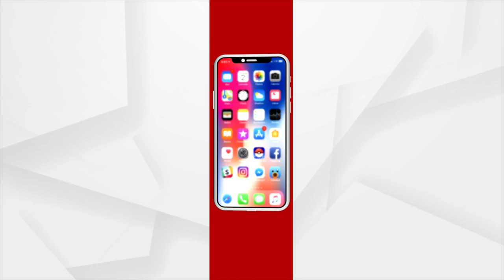Union Minister Dharmendra Pradhan on One Day Visit to Padampur